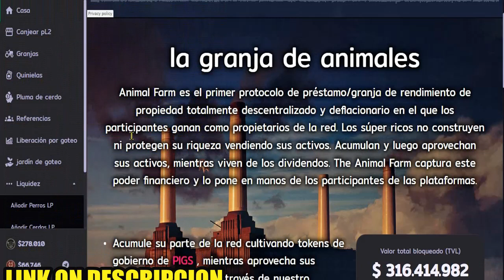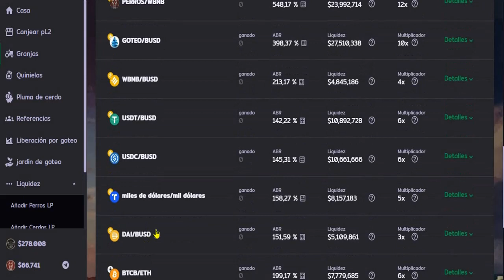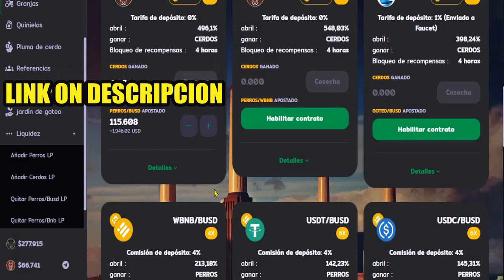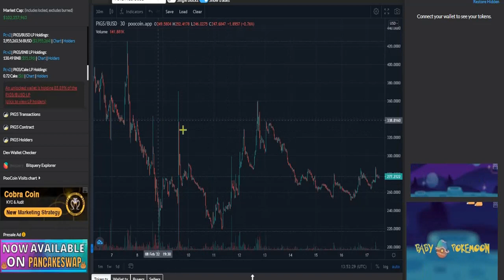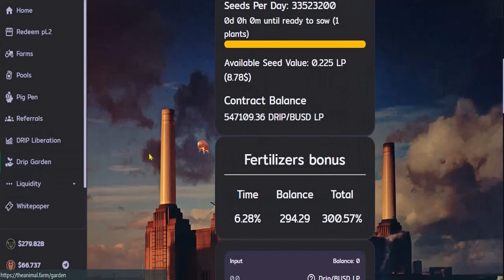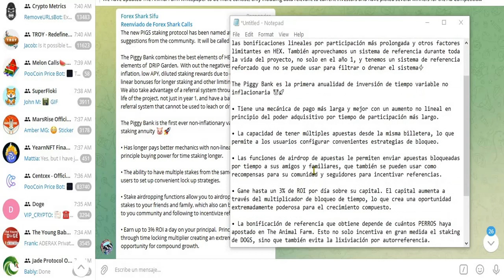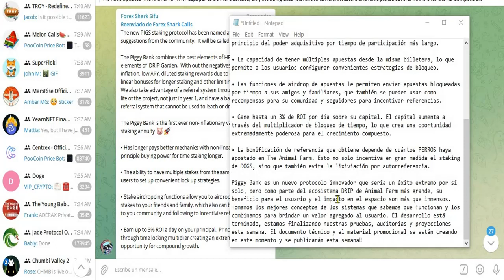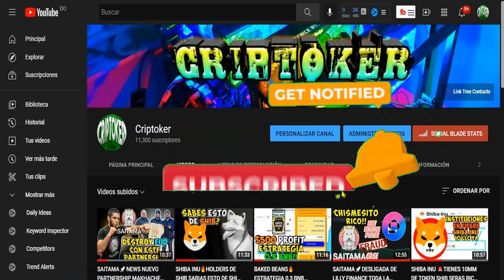The Animal Farm $PIG VOLARA EN DIAS ACTUALIZACION $PIG NUEVA ESTRATEGIA UPDATE GANAR DINERO STAKING^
The Animal Farm $PIG VOLARA EN DIAS LO LOGRARON $PIG FLYING
•Bienvenido/a CRIPTOKER GRUPO LATINO FABRICA DE MILLONARIOS🔥🔥🔥SE PARTE DE NUESTRA COMUNIDAD 🔥

•══•THE ANIMAL FARM COMUNIDAD ESPAÑOL 3.3% DIARIO•══•

•═══•MY DIAMOND TEAM• •
🔥BNB DIARIO 1.5% EQUIPO GANANDO🚀365% APY

• • SOCIAL • •
✅TELEGRAM COMUNIDAD CRIPTOKER👇
• • SOCIAL • •
✅TELEGRAM GRUPO *VIP**VIP**VIP**VIP* SENALES/TRADING SHIBA AVANZADO Y BOTS🔥👇
✅CONTACTO Profesional y Negocios📥
The Animal Farm

Animal Farm es el primer protocolo de préstamo/granja de rendimiento de propiedad totalmente descentralizado y deflacionario en el que los participantes ganan como propietarios de la red. Los súper ricos no construyen ni protegen su riqueza vendiendo sus activos. Acumulan y luego aprovechan sus activos, mientras viven de los dividendos. The Animal Farm captura este poder financiero y lo pone en manos de los participantes de las plataformas. pig dog

The Animal Farm is the first deflationary, fully decentralized ownership yieldfarm/lending protocol where participants earn as an owner of the network. The super wealthy do not build and protect their wealth through selling their assets. They accumulating and then leverage their assets, while living off the dividends. The Animal Farm captures this financial power and puts it in the hands of the platforms participants.